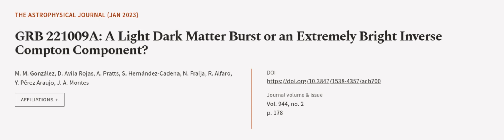GRB 221009A: A Light Dark Matter Burst or an Extremely Bright Inverse Compton Compone... | RTCL.TV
### Keywords ###

### Article Attribution ###
Title: GRB 221009A: A Light Dark Matter Burst or an Extremely Bright Inverse Compton Component?
Authors: M. M. González, D. Avila Rojas, A. Pratts, S. Hernández-Cadena, N. Fraija, R. Alfaro, Y. Pérez Araujo ,and J. A. Montes

### Video Timestamps ###
0:00:00 - Summary
0:01:13 - Title
0:01:19 - Outro
0:01:24 - End